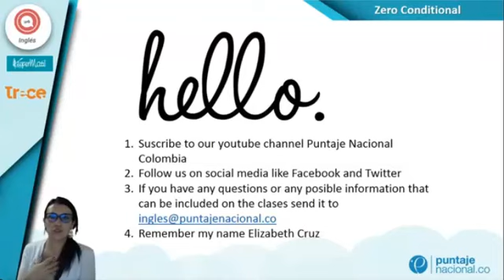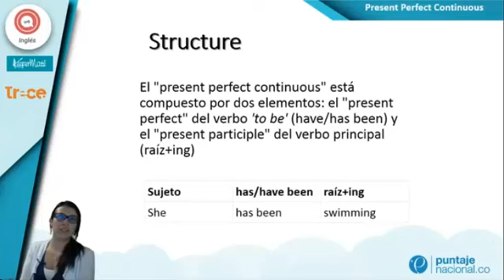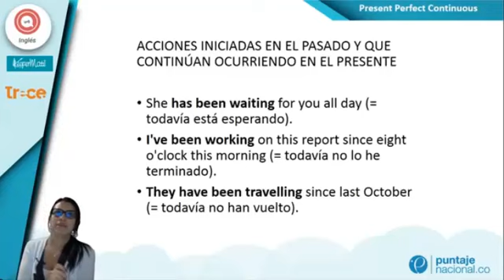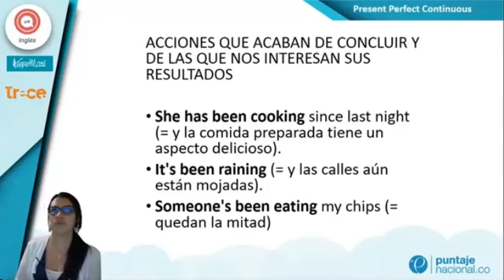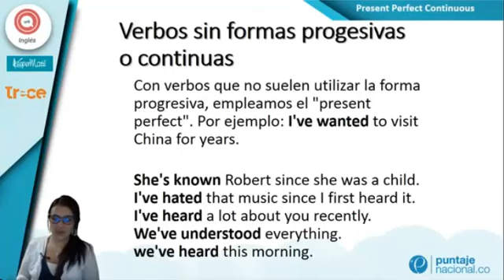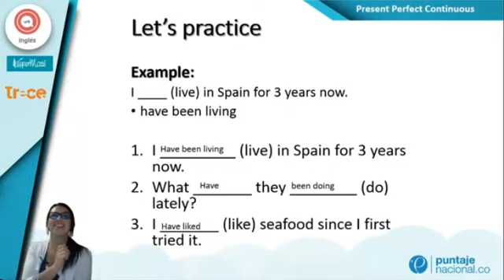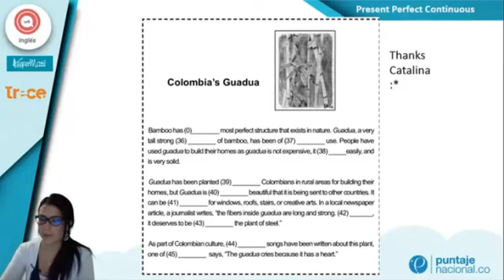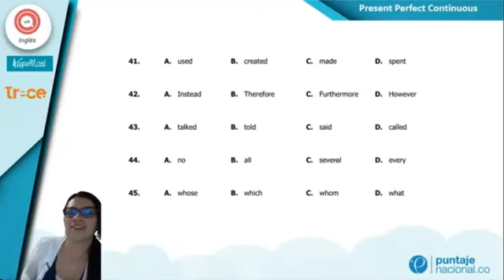Present perfect continuous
En este vídeo encontrarás la explicación acerca del uso del present perfect continuous y ejercicios de repaso acerca del tema.